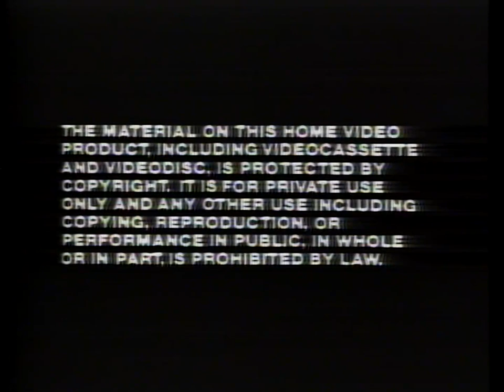National Geographic Video: African Wildlife (1986)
And now for something a little different: some National Geographic LaserDiscs! This one is the first of three that I am uploading to my channel.

This one being from the 1986 release going through some wildlife found in Africa. I hope you're ready to see everything from a snake eating a frog to some nursing because nature show!

Video Information:
Title of Source: National Geographic Video: African Wildlife
Distributor: Vestron Video
Original Home Video Format: LaserDisc
Original Video: CLV LaserDisc
Original Audio: FM Stereo
Conversion Type: SpeedSynth (WinTV recording, AviSynth/ffmpeg NVENC transcoding)
Direct Upload